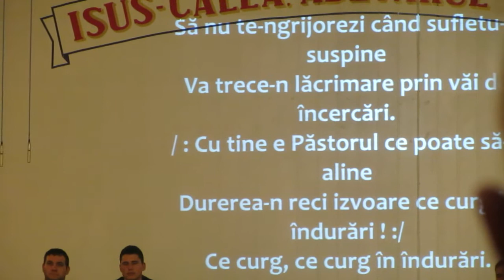SA NU TE-NGRIJOREZI - ADI BOTOSANI.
EVANGHELIZARE MARANATA CORJEUTI.
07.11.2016